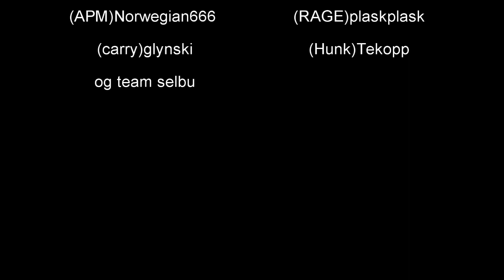The Norwegian LoL Clan #1 in Europe (Unofficially)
Collection of awesome

Shoutout to my homes:

cokeloop
agrajewgus
plask
teacup
fukkyfukky
glynski

LEFDAL!!!